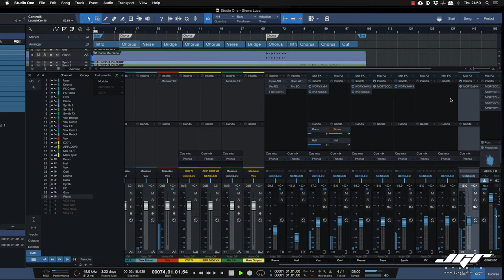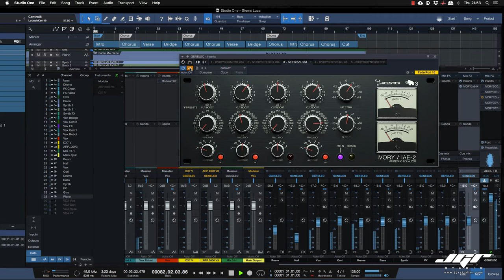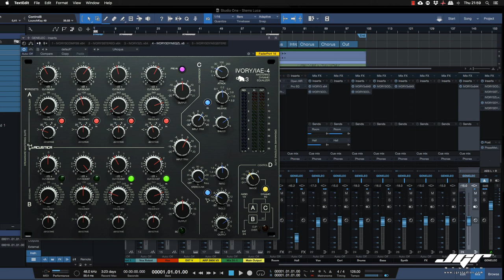Acustica Audio Ivory 3 Compressor EQ Tutorial Italiano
Acustica Audio Ivory 3

Qualche anno fa Acustica Audio introdusse un nuovo sistema di emulazione hardware con Nebula che vedremo in altri video tutorial, si presenta da qualche tempo con la stessa tecnologia applicata in plugin separati coniando il termine Dreamware in cui il software di emulazione viene non soltanto riproposto come virtualizzazione dell’hardware ma anche implementato proprio delle funzionalità che solo il software può dare rispetto l’hardware.

In questo tutorial ci occuperemo di Ivory3 un pacchetto di 6 plugin destinati al Mastering e che richiama anche graficamente ed acusticamente i pluriacclamati strumenti della Maselec. Le emulazioni e il feel è quindi fedele a questa linea ma con l’aggiunta di funzioni non disponibili sulle macchine hardware. IVORY3 utilizza il nuovo CoreX una evoluzione della tecnologia Multithreating di AcusticaAudio, una ottimizzazione del Core9 che aiuta nello sfruttamento delle risorse di cui è molto avido.

Il Pacchetto comprende

IVORY3 possiede 4 tipi di equalizzatori, ogni EQ ha un IN/out per ogni canale, tutte le sezioni hanno uno switch per selezionare 5 tipi di shelving diversi. La sezione Preamp aggiunge armoniche extra e può essere disabilitato. Ogni sezione dispone della controparte Stereo.

Vi mostrerò come utilizzarli sia sulle tracce bus sia sul master. L’installazione avviene attraverso il sistema Acquarius che ho già mostrato in un altro video.

Le risorse raccomandate sono
Windows 10, i7 o i9 nuova generazione
16gb di Ram
VST2 o AAX a 64bit

Per quanto riguarda il Mac
OSX10,11, processore i7 o i9 ultima generazione anche se lavora molto bene su Multicore Xeon Westmere a 48khz, mentre gia a 96khz inizia a non essere più sufficiente.
16Gb di Ram
VST2, AU e AAX a 64bit

Quello che vi consiglio vivamente è di creare un account sul sito Acustica Audio e scaricare le versioni Trial per verificare con mano la qualità e l’effettiva compatibilità per il vostro sistema.